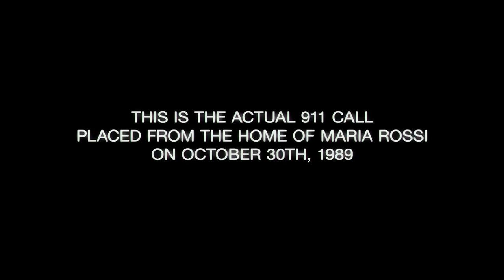The Devil Inside - UK Official Trailer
Official UK Trailer for the upcoming movie The Devil Inside, from Paramount Pictures.

Release Date:  16th March 2012
Certificate: 15
Running Time: 93mins
Director:  William Brent Bell
Cast:  Fernanda Andrade, Simon Quarterman, Evan Helmuth, Suzan Crowley